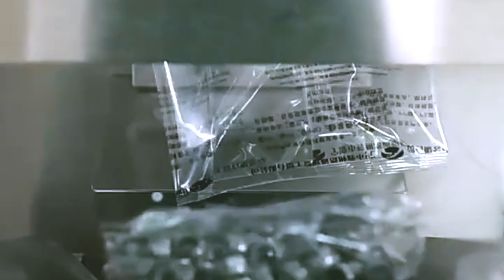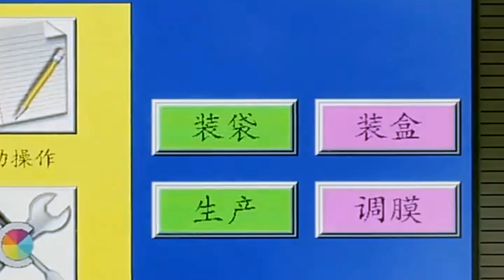Bagging machine and Rigid boxes filling machine 2 in 1 for packaging Hardware screws botles